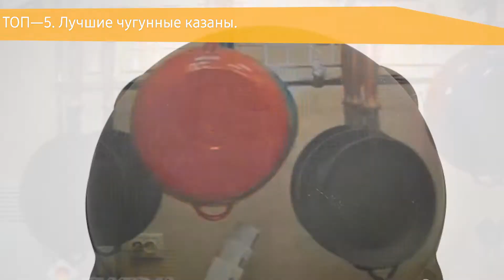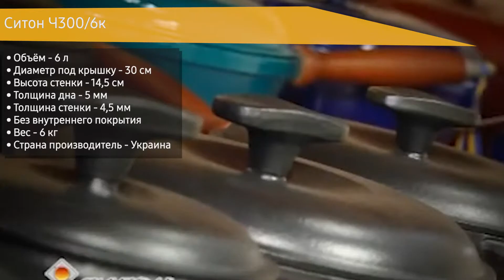ТОП—5. Лучшие чугунные казаны. Рейтинг 2021 года!